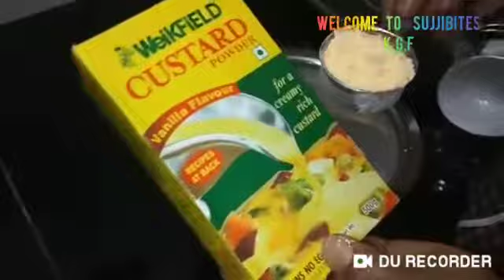No Egg No Oven Vanilla Spongy Custard Cake in Kadai /முட்டையில்லாத கடாயில் வெண்ணில கஸ்டட் கேக்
Video from Sujatha